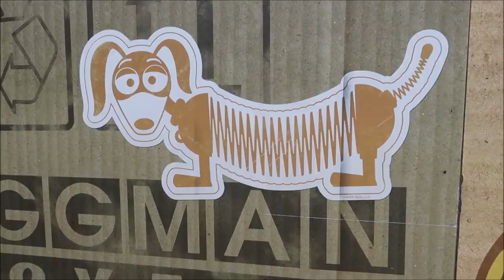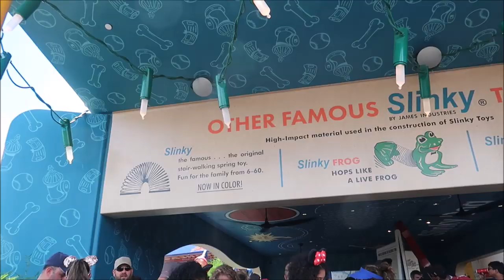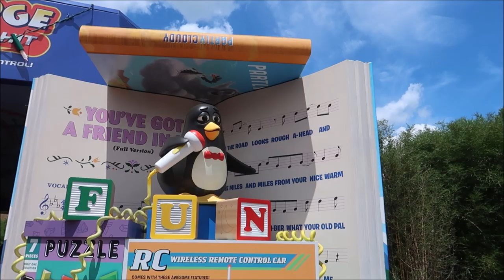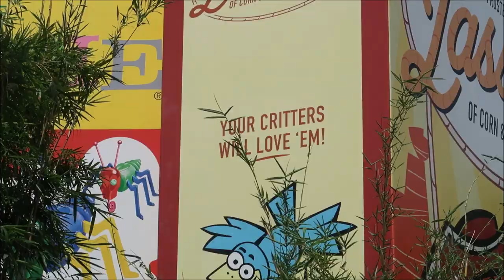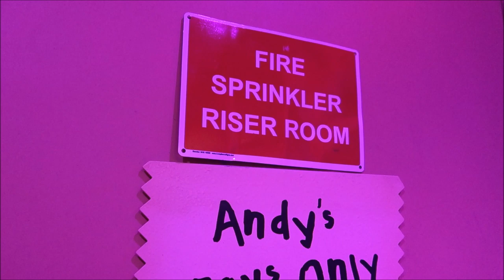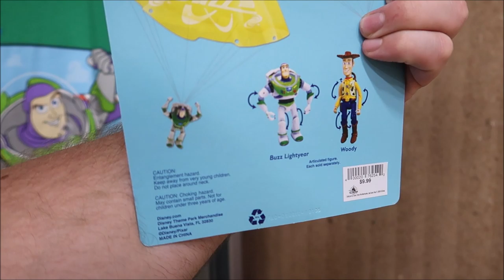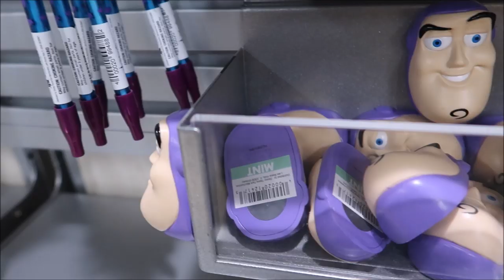Andy's Backyard In Toy Story Land at Disney's Hollywood Studios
Hey Friends today I go to Andy's backyard in Toy Story Land at Disney's Hollywood Studios in honor of celebrating my little buddy Chase's birthday and to shrink down and become one of Andy's toys

David
Dawn
Fulvio
Leslie
Christina
Beth
Chandra
Jesse
Brock
Susana
Tracey
Crin
Ronald
Charisse
Thomas
Joe
Mary
Paula
Kari
Jacob
Angela
Frances
April
Erin
Taylor
Daniel
Juile